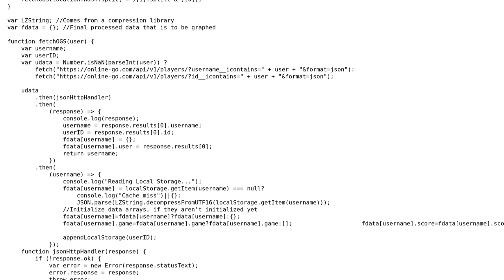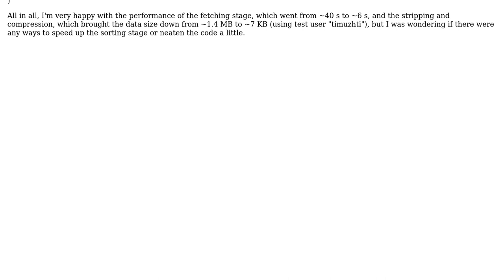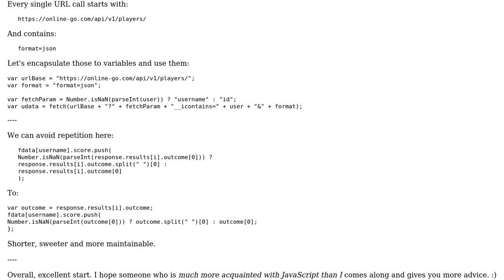Code Review: JS Data Fetcher and Stripper for Statistics App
With thanks & praise to God, and with thanks to the many people who have made this project possible! | Content (except music & images) licensed under CC BY-SA | Music | Images & others | With thanks to user Vogel612 user timuzhti user Der Kommissar and the Stack Exchange Network Trademarks are property of their respective owners. You are responsible for your own actions.